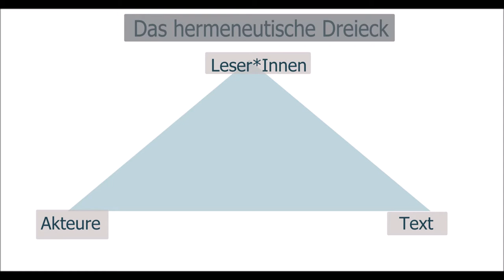Deutsch Theorien des Textverständnis Hermeneutik & Co Texterschließung Methoden Deutsch Abitur Abi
In diesem Video erklären wir die Begriffe Hermeneutik und die Theorien für das Textverständnis. Wie kann man sich einen Text für Deutsch erschließen und welche Aspekte muss ich bedenken? Wir beleuchten Theorien und Methoden des Textverständnis für Euch